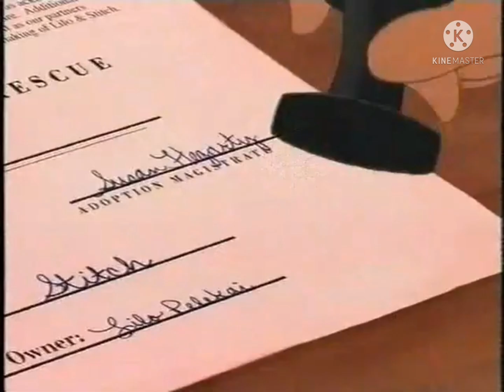Disney Channel Germany Lilo & Stitch Promo (2006)